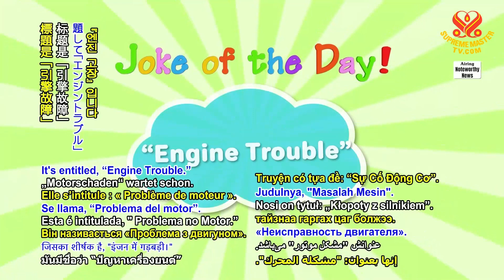1935 JOD 8 Engine trouble 1080p